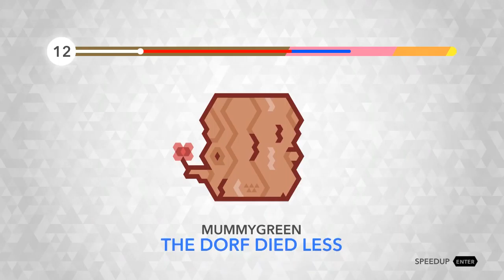Let's Play Kalimba - Part 2 - Mean Stream Machine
More totem pole adventures with James, Justin, and Zac.